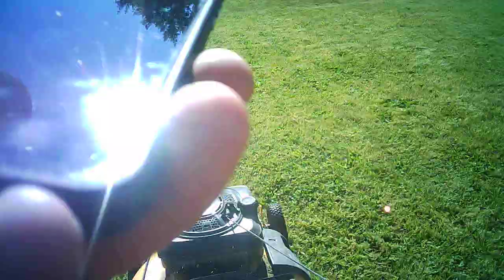I was mowing my yard and other yards as well part 8